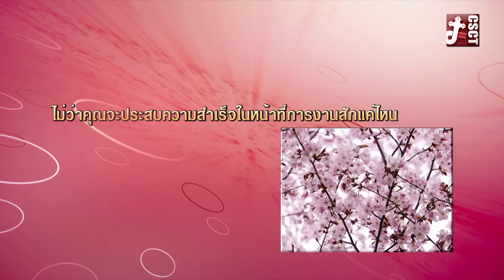พระคัมภีร์ที่ฉันรัก ตอนที่ 27/2016 (03-07-2016)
พิจารณาบทอ่านและพระวรสารประจำวันอาทิตย์ที่ 3 ก.ค. 2016
สมโภชนักบุญเปโตรและเปาโลอัครสาวก

บทอ่านที่ 1 – กิจการ 12:1-11
บทอ่านที่ 2 – 2 ทิโมธี 4:6-8, 17-18
พระวรสารโดยนักบุญมัทธิว 16:13-19

        พระวรสารวันนี้กล่าวถึงพระเยซูเจ้าทรงส่งศิษย์ออกไปเป็นคู่ ๆ พระองค์ไม่ทรงต้องการให้ศิษย์ของพระองค์ไปทำงานอย่างโดดเดี่ยว การมีเพื่อนร่วมทางฝ่ายวิญญาณเป็นความห่วงใยที่พระเยซูเจ้าทรงมอบให้กับบรรดาศิษย์ของพระองค์ ดังคำสุภาษิตไทยที่ว่า “สองหัวดีกว่าหัวเดียว” เพื่อนร่วมทางฝ่ายวิญญาณจะคอยช่วยเราด้วยคำภาวนา ไม่ให้เราหลงทางไปตามคำล่อลวงของปีศาจ